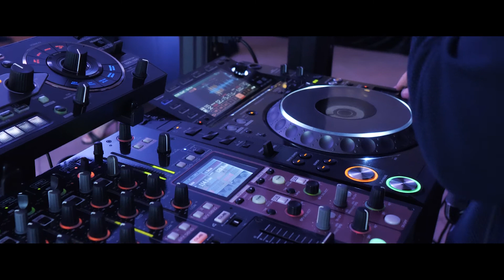Ilma ir Tautvydas (2020 Trailer)